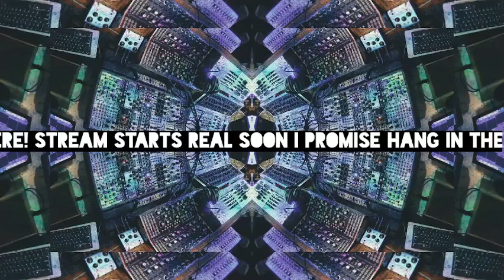Woke-Ass Messiah - 2022-04-23